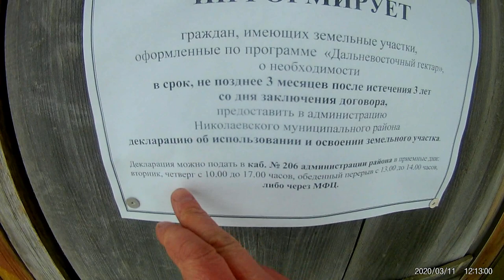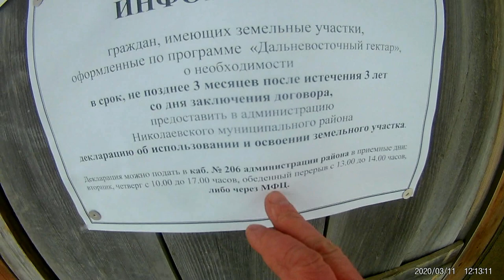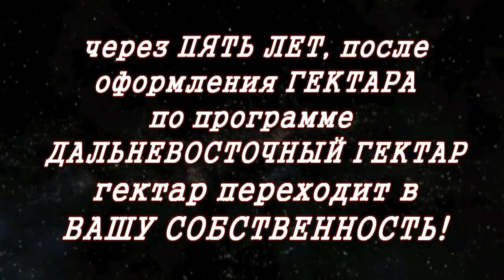СУЕТА ВОКРУГ ГЕКТАРА ДВ гектар ДЕКЛАРАЦИЮ СДАЙ или назад буржуям сдай HD1080p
ДальнеВосточный Гектар тема горячая и актуальнейшая. Тема разносторонняя, как со своими плюсами, так и со своими минусами. Главный плюс в том, что наша Земля, отвоёванная нашими предками в кровавейших войнах 20-го века, и отобранная у нас королевской британской торговой фирмой РФ, эта Земля снова может стать нашей. Фирма РФ, ес-но, крутит на этой теме свои козни, чтобы поиметь свои гешефты... как без этого) Но если делать выбор между тем, "БРАТЬ ГЕКТАР или не брать", я бы посоветовал - ДВ-ГЕКТАР БРАТЬ. и ни под каким видом обратно не отдавать. вцепиться в него зубами, как крокодил, и уже не выпускать. Будет нашим внукам достойное наследство... Кто то оставляет после себЯ деньги, кто-то - преступления перед народом, кто-то великие достижения, кто-то добрую память, кто и то и другое, а мы можем оставить после себя Землю.